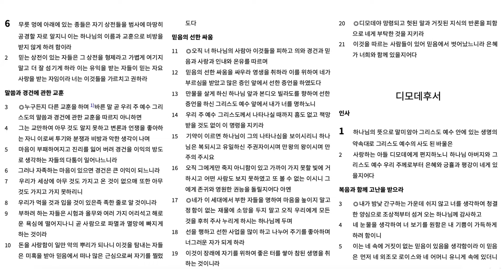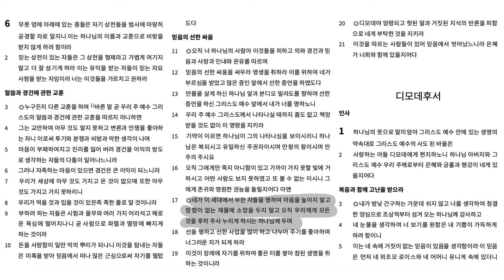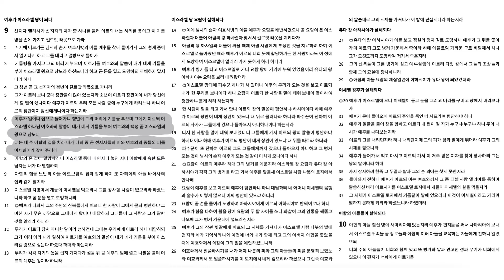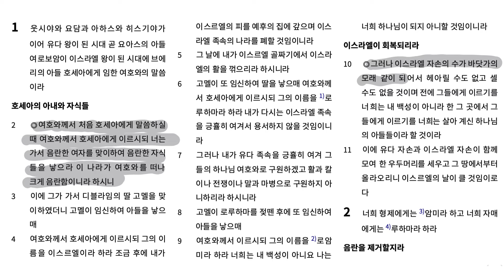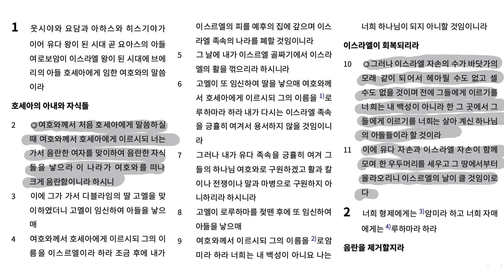진리로 인하여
역대기하 9장, 호세아 1장, 시편 119:73-96, 디모데전서 6장